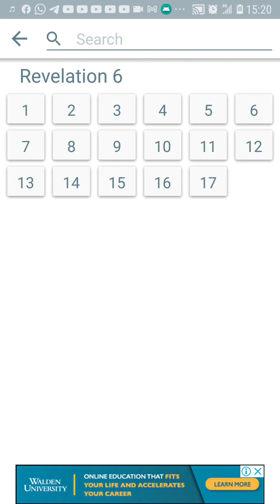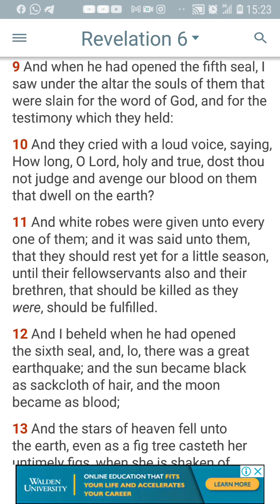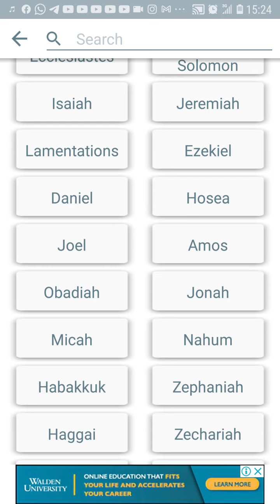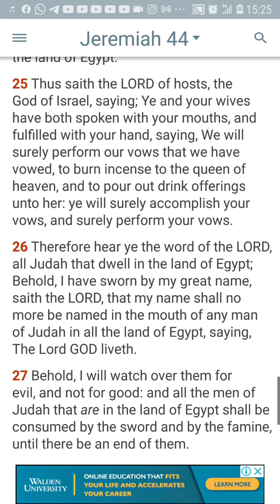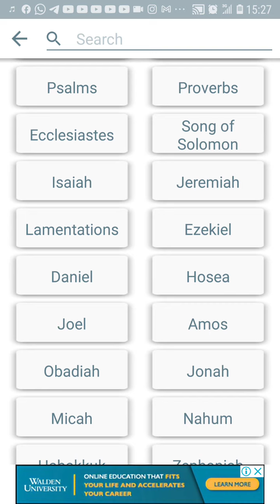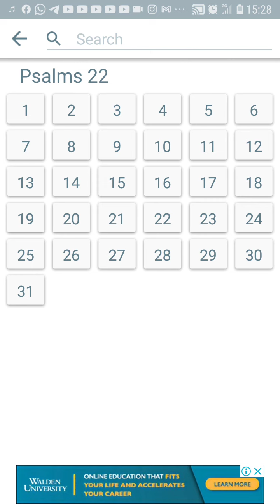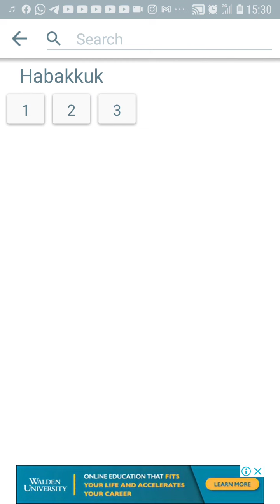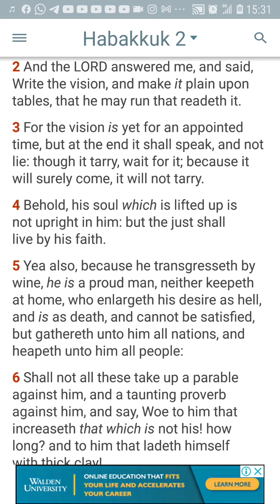Give him no rest